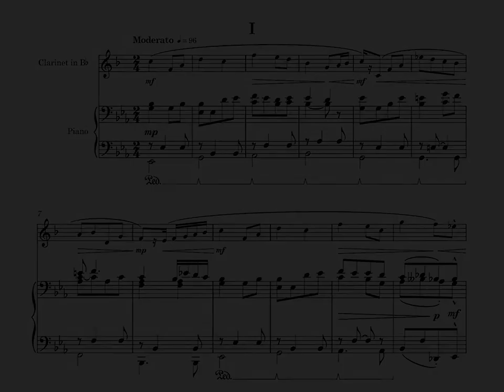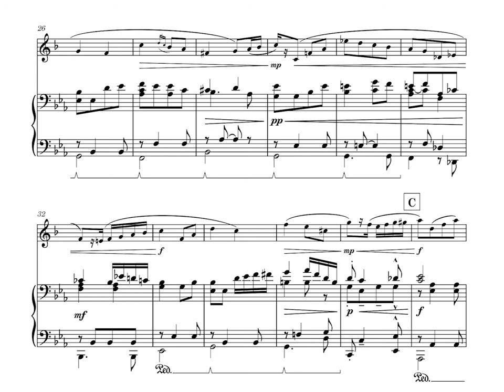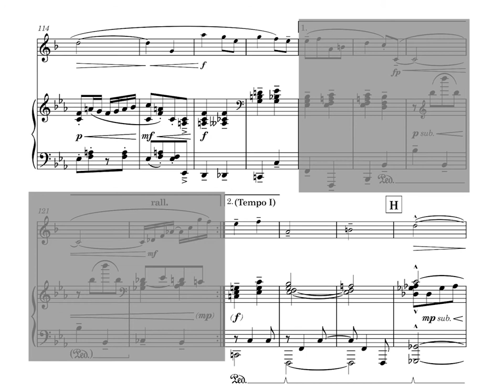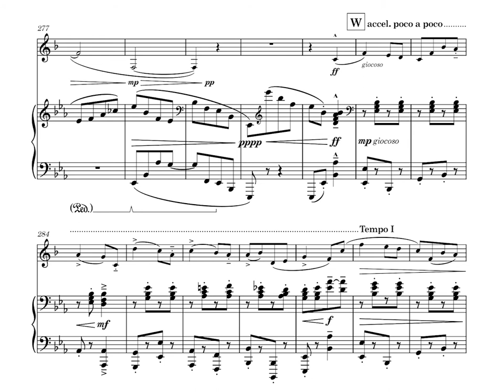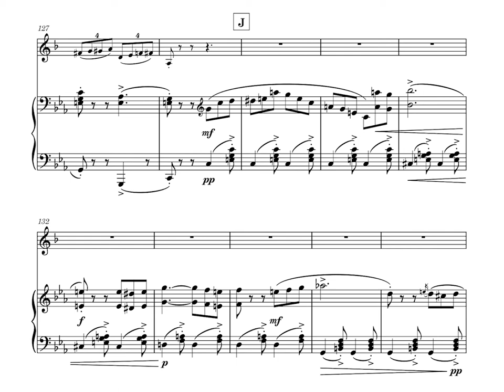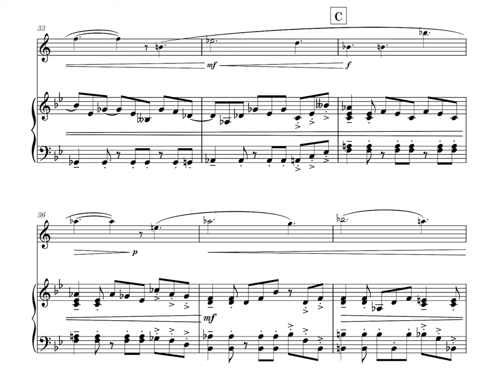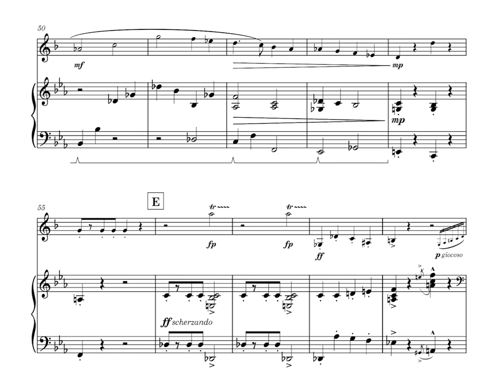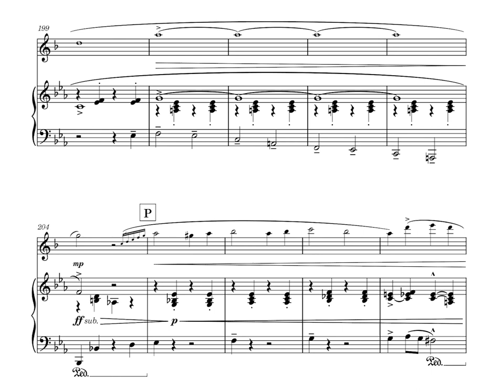Clarinet Sonata in E-Flat Major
Sonata in E-Flat Major for Clarinet in B-Flat and Piano. Completed in December 2020 in Cambridge, MA, USA.

00:00 - I. Moderato – Andante
10:30 - II. Allegro
13:27 - III. Andante – Allegretto
18:07 - IV. Maestoso – Vivace – Presto – Allegro

In August 2019, I came up with a nice lyrical theme on the clarinet, which I quickly sketched down thinking that I would work it into a short "student piece". That theme ended up becoming the opening theme (Moderato) of this sonata, but the entire piece is much larger in scope than I anticipated at the time! In fact, this sonata is the longest composition that I have completed to date.

The first movement accounts for about half the duration of the piece and took me until May 2020 to finish. This sonata-form movement opens with an innocuous-sounding exposition which is then repeated, but takes a surprising turn in the development section into dark and melancholic territories, and it was at that point in my writing when I realized that a large-scale piece was likely at hand. The second movement is a short scherzo in C minor and has perhaps the most technically demanding clarinet part in the piece. The "slow" third movement in B-flat major contrasts with the other three movements in its abundant use of the triple meter. This movement ends with a march-like figure in the bass, presaging the lighthearted, march-infested finale to follow attacca.

I am glad to finally complete this clarinet sonata before the end of 2020, which has been a particularly unproductive year for me. I regard the piece as a "sanitized" account of my twenties, which are nearing their conclusion sooner than I would like. It is less experimental than most of my other compositions, and I wonder what that implies about the direction my life is going... Thanks for listening, and I hope you enjoy the piece!